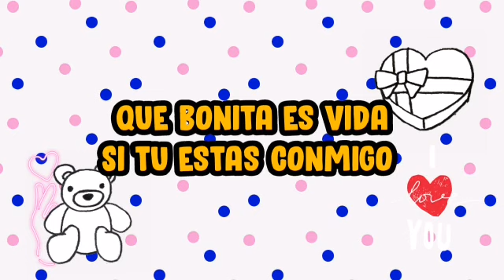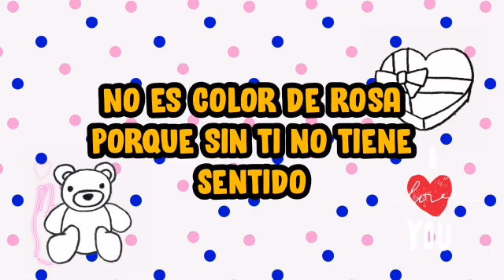Tu Latido de amor es Lo maximo videos para dedicar